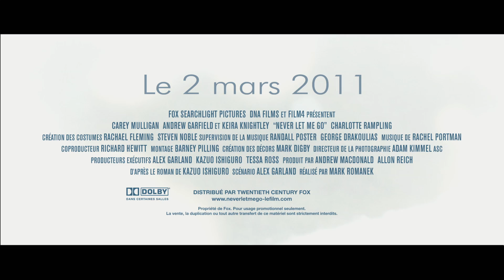Never let me Go BANDE ANNONCE HD VOST